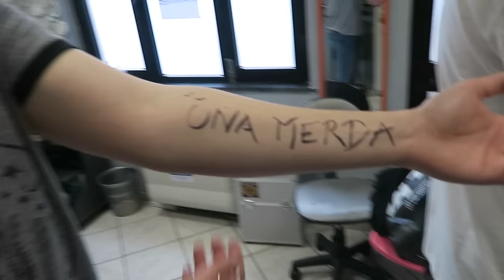UNA VITA DA PANTELLAS - Ep. 1